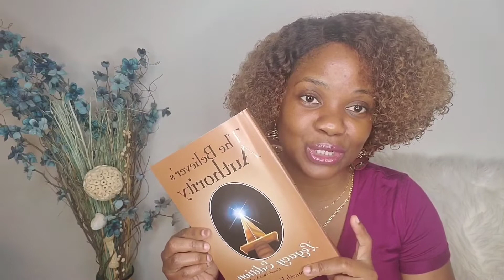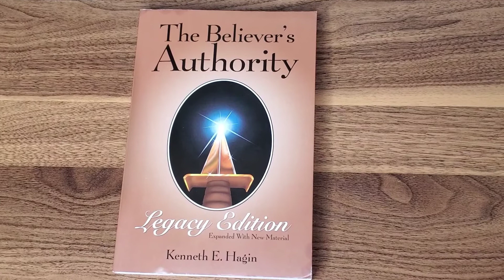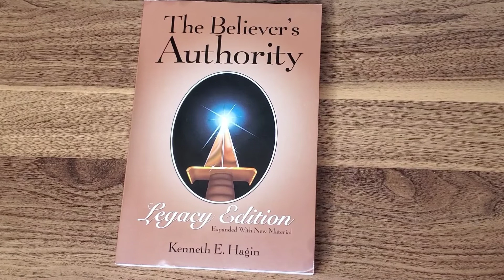Our Authority in Jesus Christ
Scriptures: Ephesians 1:17-23.
 It’s more beneficial to read the entire chapter for all of the scriptures given then you can mediate on the verses.

2 Cor 6:17-18.

1John 3:9 No one who is born of God will continue to sin, because God's seed remains in them; they cannot go on sinning, because they have been born of God.

Book by Kenneth E. Hagin: The Believers Authority, Legacy Edition. Expanded with New Material.
Ephesians 1:17-23 I keep asking that the God of our LORD Jesus Christ, the glorious Father, may give you the Spirit of wisdom and revelation, so that you may know him better. 18I pray that the eyes of your heart may be enlightened in order that you may know the hope to which he has called you, the riches of his glorious inheritance in his holy people, 19and his incomparably great power for us who believe. That power is the same as the mighty strength 20he exerted when he raised Christ from the dead and seated him at his right hand in the heavenly realms, 21far above all rule and authority, power and dominion, and every name that is invoked, not only in the present age but also in the one to come. 22And God placed all things under his feet and appointed him to be head over everything for the church, 23which is his body, the fullness of him who fills everything in every way.